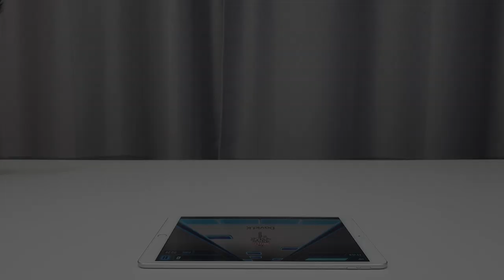Cat vs Rhythm Game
In this video, I will show you my cat Noah playing a rhythm game. Enjoy his performance :)